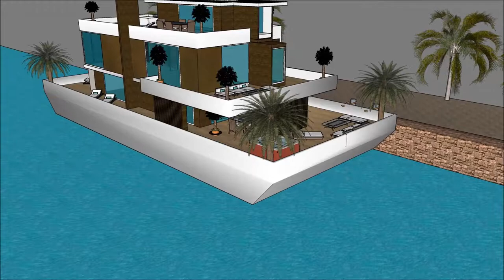پروژه خانه مدل خانه سه بعدی خانه لوکس هنرمندان از کجا ویلا بخرم ویلا پیش ساخته بتنی ویلا پرشین desig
The floating house villa houseboatzania launching an innovative high-end luxury yacht floating house villa mansion home design potentially as a display of exhibition of the پروژه خانه مدل خانه سه بعدی خانه لوکس هنرمندان از کجا ویلا بخرم ویلا پیش ساخته بتنی ویلا پرشین desig.

The collection of the Floating house villa houseboatzania concept of پروژه خانه مدل خانه سه بعدی خانه لوکس هنرمندان از کجا ویلا بخرم ویلا پیش ساخته بتنی ویلا پرشین desig consists of high luxury and architectural art pieces in minimalism combined with living on the waterfront of the harbour.

The floating house villa mansion yacht design has the basis to sustain living with high standards and contemporary structural design پروژه خانه مدل خانه سه بعدی خانه لوکس هنرمندان از کجا ویلا بخرم ویلا پیش ساخته بتنی ویلا پرشین desig with numerous of prospects for excessive living and celebrating the desire of life worldwide: